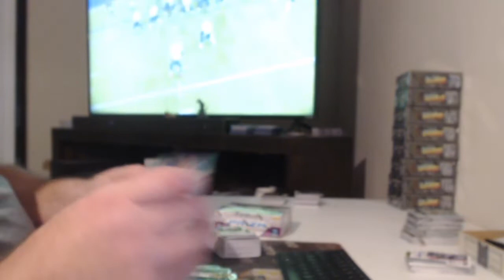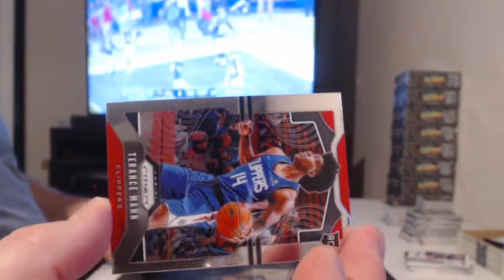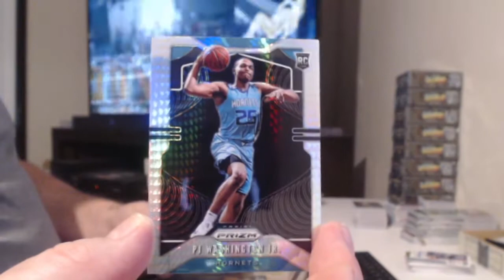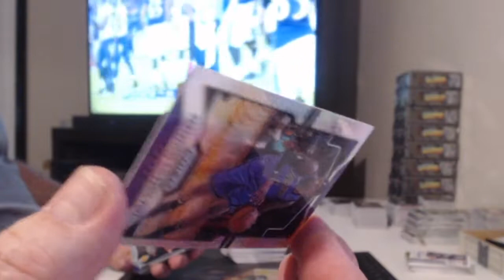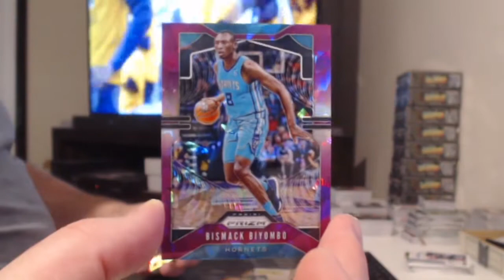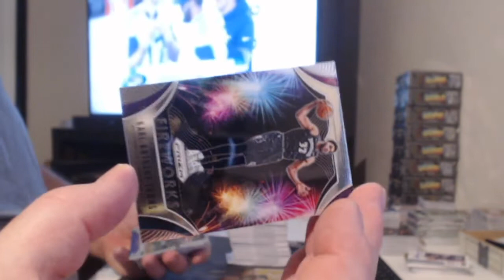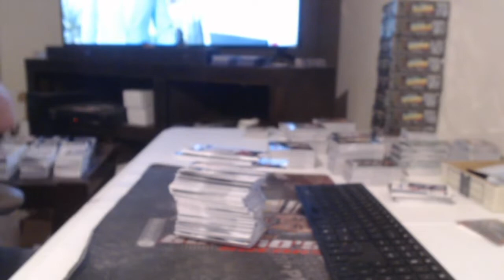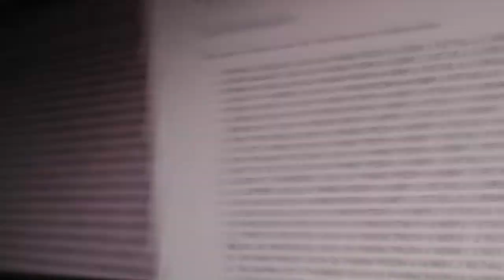PRIZM 8X HOBBY RETAIL